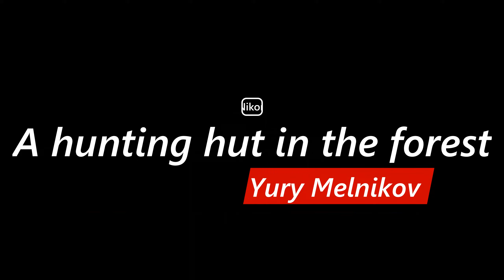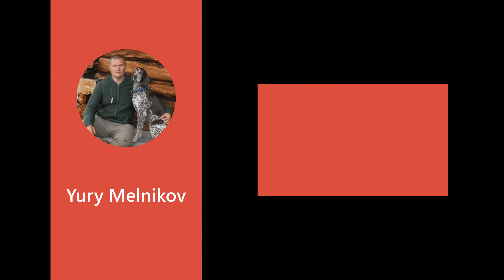A hunting hut in the forest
Back in the summer, I came up with this shot. When winter came, it took me four hours to get here to take this picture. I was lucky: the light was good and I did it quickly, plus I didn't fall through the ice in the creek.